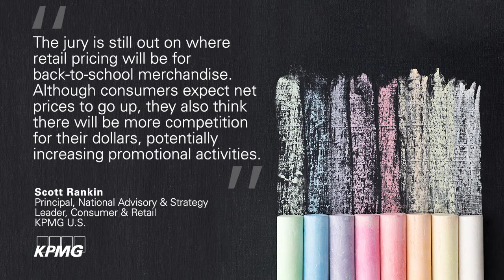2021 KPMG Back to School Consumer Report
The 2021 school year will see a return to normalcy with in-person school finally resuming across the country. But what will consumer behavior look like? KPMG’s most recent retail consumer survey, Welcome to the new “back to school” provides some answers.